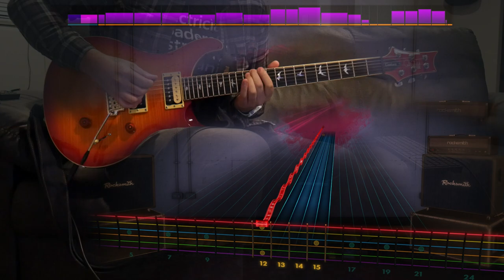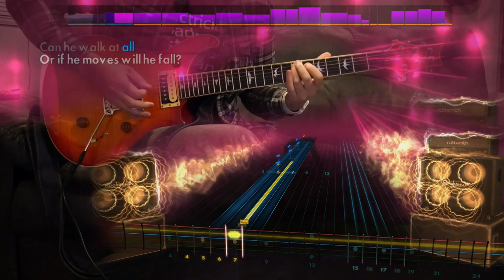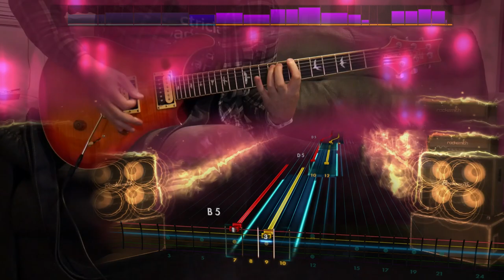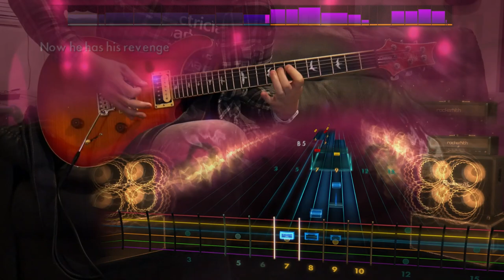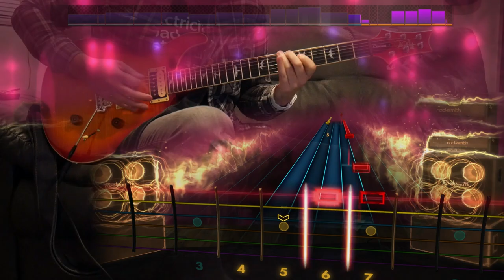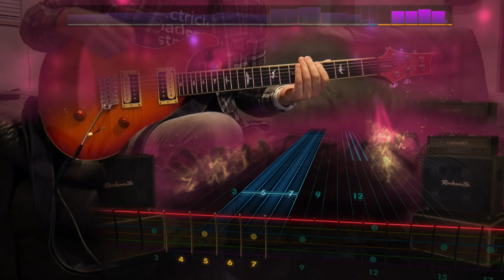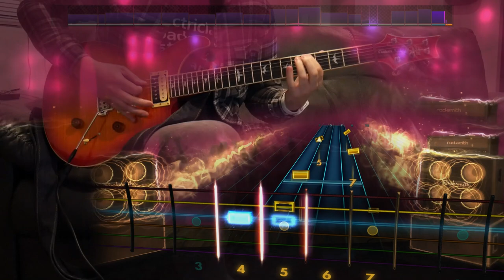Iron Man - Black Sabbath (Lead CDLC) Rocksmith Remastered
thank god, a pitch shifted version